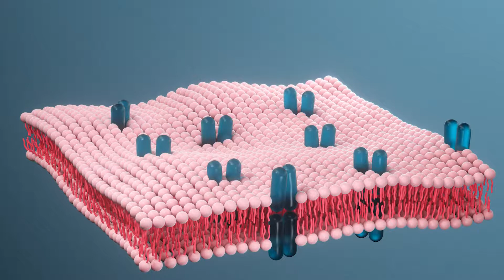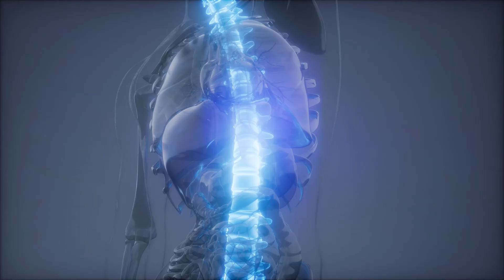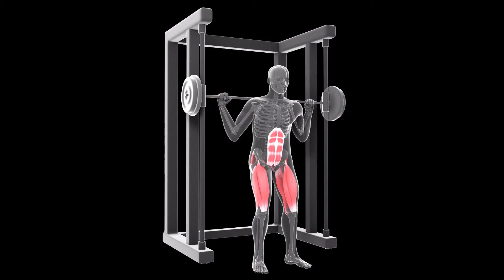Squat EVERY DAY And See What Happens To Your Body - Healthy with KEES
Squats are regarded as a complex lower-body exercise. In essence, this means that they work a variety of muscle groups, requiring the muscles to coordinate their actions to accomplish the exercise. Just consider it: By synchronising the bending and extending at the hips and knees, you are asking your quadriceps, glutes, and hamstrings to work together to carry out the majority of the "lifting" during a squat. In this video, we'll talk about what happens when you do squats every day.

Thanks for all your continued support.